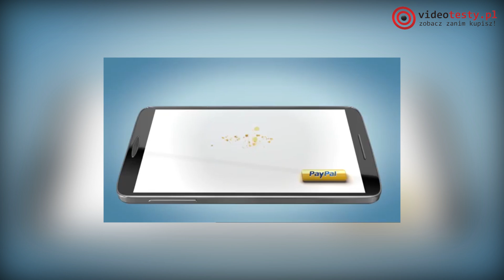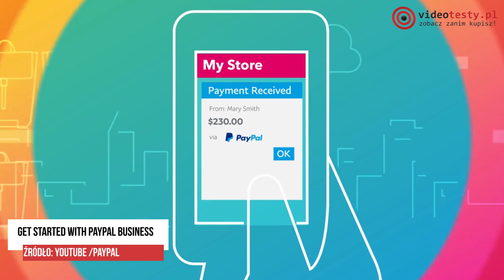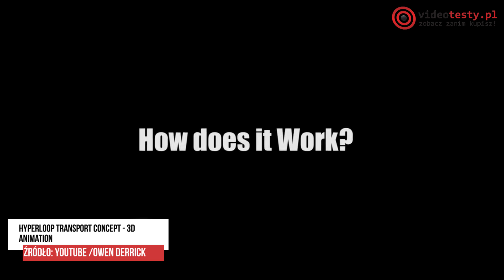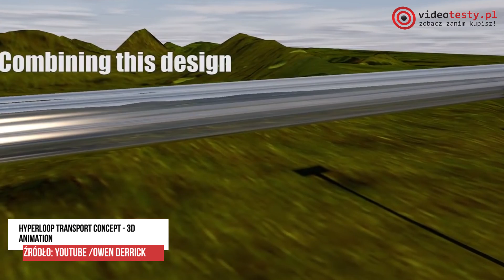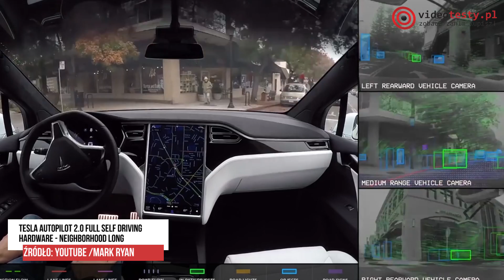Zwariowany Elon Szanowany Musk📡 - Giganci Technologii🚗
Dziś rozpoczynamy serię o wizjonerach naszych czasów. Osoby, które oddały swoje życie w służbie technologicznemu rozwojowi gatunku – czasami mając pobudki czysto ekonomiczne, a czasami stawiając wielkie i istotne z perspektywy każdej jednostki na świecie cele. Gdzie nas zaprowadzą ze swoimi pomysłami?

Jaki Dysk Zewnętrzny USB 3.0 Wybrać? Ranking Modeli do 300 zł

Ekipa
VideoTesty.pl